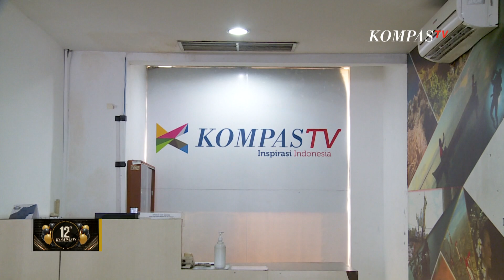Begini Makna Perubahan Logo KompasTV dari Masa ke Masa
KOMPAS.TV - Sejak pertama kali mengudara sebagai stasiun televisi swasta, hingga saat ini, KompasTV mengalami beberapa kali perubahan logo.

Perubahan logo ini tentu saja disertai dengan makna yang terkandung di dalamnya.

Berikut adalah perjalanan perubahan logo KompasTV dari masa ke masa.

Baca Juga Aksi Skuadron Pemburu TNI AU Ucapkan Selamat Ulang Tahun Ke-12 untuk KOMPASTV di